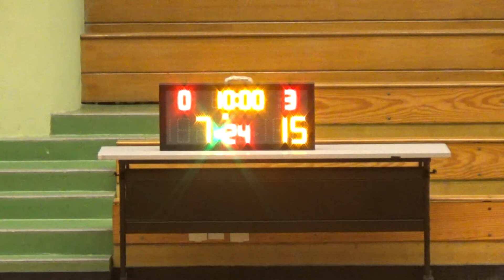20170922 粉紅色獵蒲 VS ALLEYOOP 1st Quarter